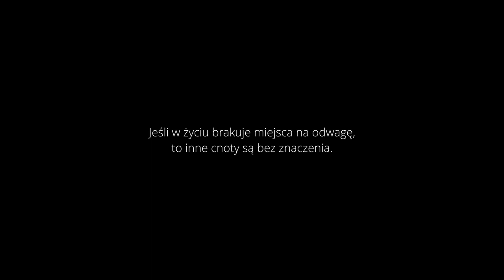HYBRYDA VANESSY POWER - Realizuj swoje marzenia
Streetdancer 🎶 age 12
World 🌎 Winner WVYF UTS 2021🏆
🌟Finalist You Can Dance - New Generation⚪

                  🕊🕊💜🕊 ONLY LOVE 🕊💜🕊🕊

Instagram - Vanessa Power Kujawiak   🕊💜
Facebook - Vanessa Power Kujawiak   🕊💜
TikTok - Vanessa Power the dancer     🕊💜

WSPIERAJ MÓJ ROZWÓJ 💰 SUPPORT MY DEVELOPMENT
Patronite - Vanessa Power Kujawiak    🕊💜
"VP ZA KULISAMI / VP BEHIND THE SCENES "
 TYLKO DLA PATRONÓW 🕊 ONLY FOR PATRONS

INFO
Zwiastun niezwykłego wywiadu z Mikołajem Maruchą, któremu zdradziliśmy namiastkę wdrażania w życie innowacyjnego projektu Nowej Generacji Hybrydy Vanessy Power oraz moją historię drogi w pogoni za marzeniami w której cały czas wspinam się by zrealizować moje marzenie wypełniając misję, którą czujemy i która jest tylko kwestią czasu wdrażania jej w życie. Widziałam to już setki razy !   🕊💜

DZIĘKUJE Z CAŁEGO SERDUCHA za oglądanie i wspieranie mojego kanału
 THANK YOU WITH ALL MY HEART guys for
watching and supporting my channel
Muzyka na moim kanale nie jest zrobiona przeze mnie, ja tylko promuję producentów, przesyłając ich muzykę. 🙌
 The music on my channel is not made by me, I'm only promote the producers by uploading their music.  🙌

HVP-23